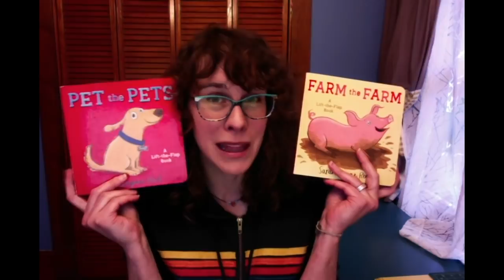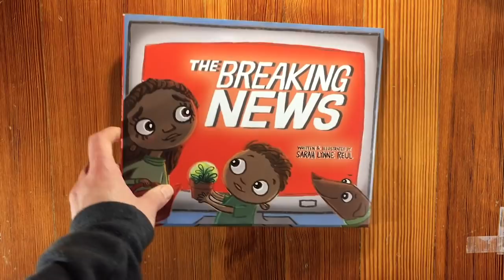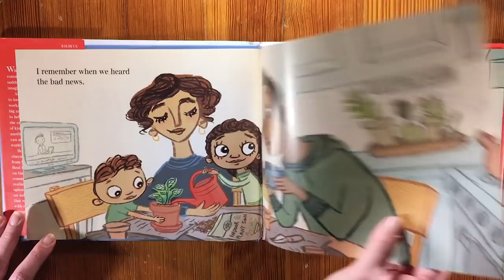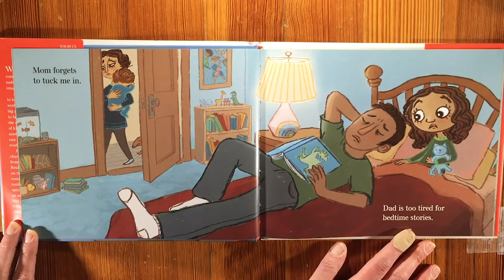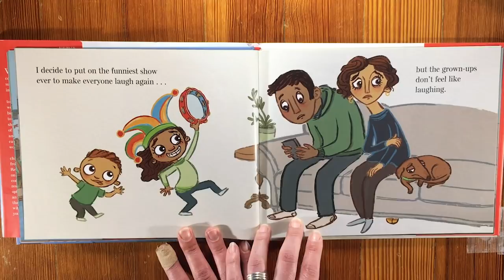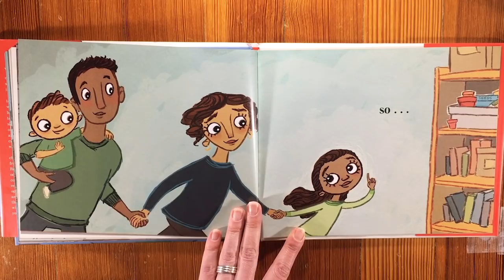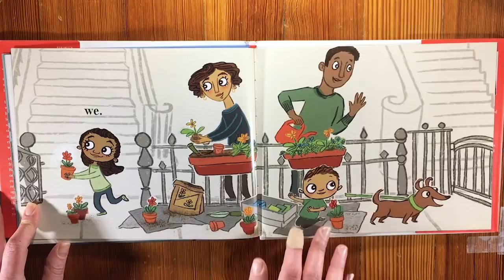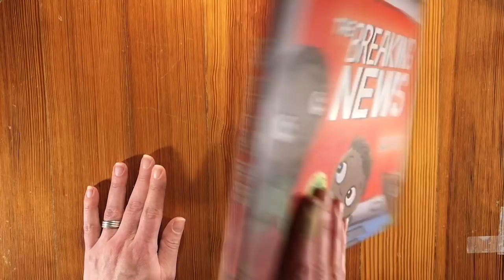THE BREAKING NEWS- Storytime Read-Aloud by Author/Illustrator Sarah Lynne Reul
I've had a lot of requests recently from teachers and librarians asking for a read-aloud of THE BREAKING NEWS to share with students while they're at home. This video will stay up at least through June 30th, 2020.

The activity sheet mentioned towards the end of the video can be found

If you'd like to know more about how I made THE BREAKING NEWS, check out my Q&A video, also in this channel.